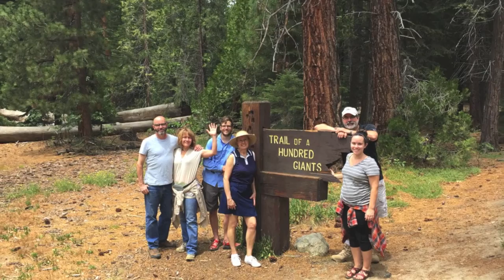Pregnancy update- Weeks 13-14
***Currently 16 weeks along, but a bit behind on the uploading. Not much has changed week to week so I combined weeks 13-14.

This video also includes some clips/pics from our vacation. :)
Livingsatisfied.com